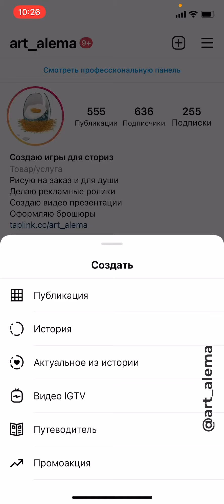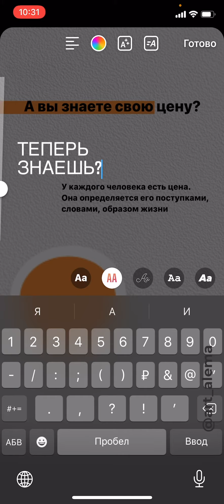Как оригинально сделать цитату в сторис инстаграм, оформление текста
Часто так бывает, что хочется оформить текст как-то по-особенному, сделать акцент на нужных словах, тогда и приходят на помощь символы клавиатуры и разные цвета, а более подробно смотрите в видео